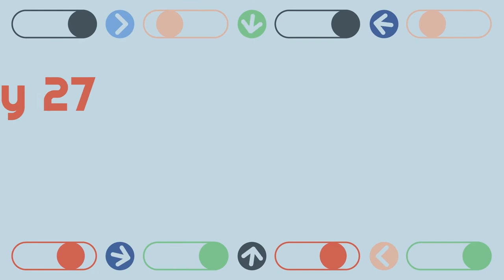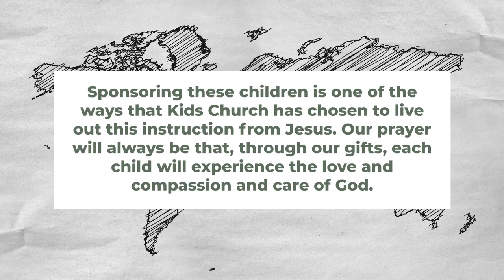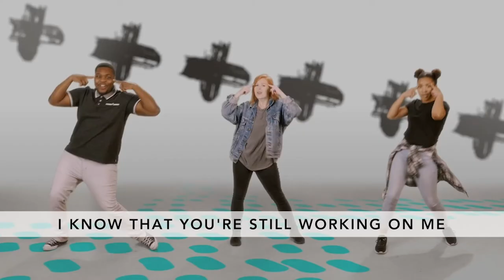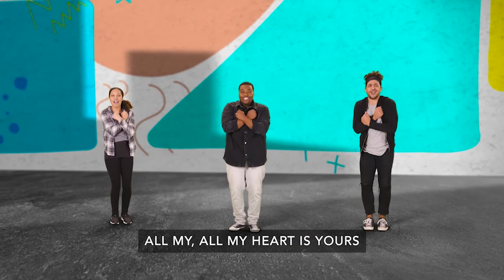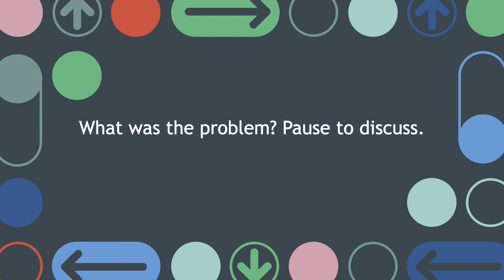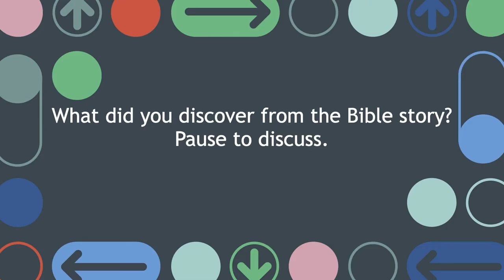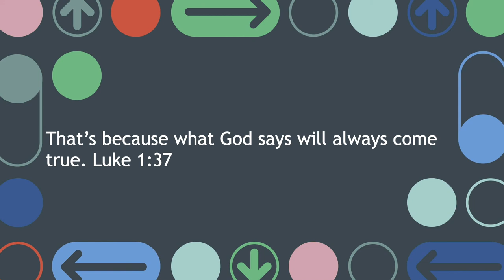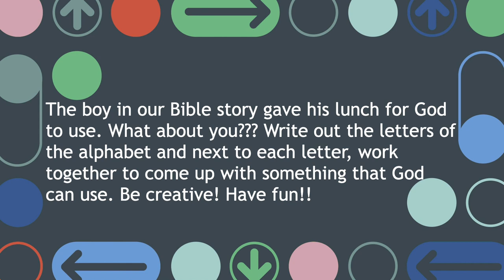KC Elementary February 26